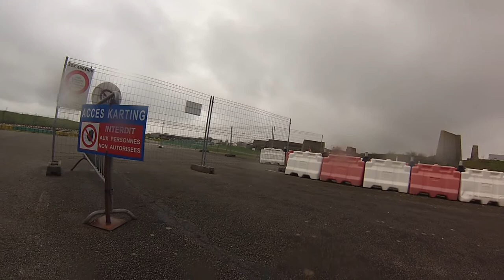Roulage#3 Ancenis Lundi 24 Fevrier 2020 Tilmant Elian Minigp 110cc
Roulage Moto -25cv
Organisation Team KRH2
Pilote Tilmant Elian Minigp 110cc
Minigp France
Roulage de roue moto scooter cyclo -25cv  et super motard
Organisation Team KRH2